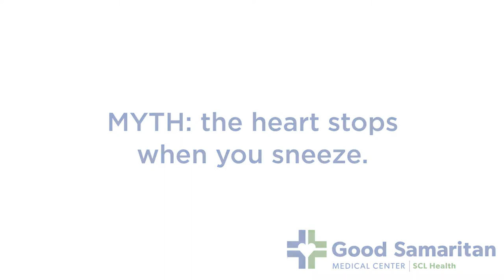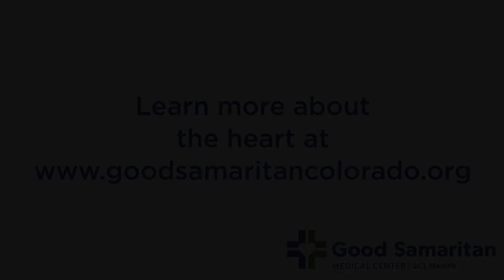Does the Heart Stop When Someone Sneezes?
We've heard a myth that the heart stops when a person sneezes. To find out whether or not it's true, we turned to Dr. Rajesh Sharma, an interventional cardiologist, to find the answer!